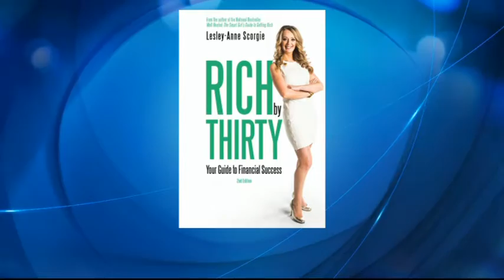Back To School Budgeting. When Parents Need To Say "No"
Are you wondering how you will pay for your child's post-secondary education?  Money expert and author Lesley-Anne Scorgie shares her tips for sending your kid off to college without breaking the bank.